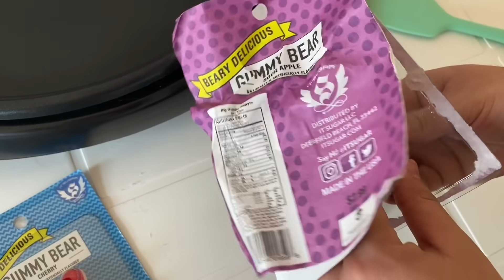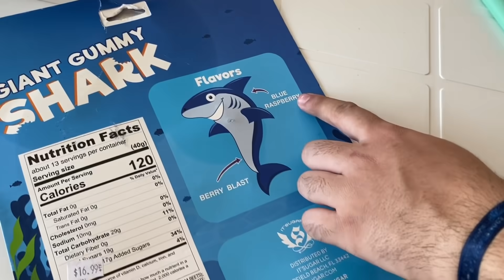TUBARÃO GIGANTE DE GELATINA vs CHAPA QUENTE! Olha o resultado!!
Quer enviar algo para o Velhote?